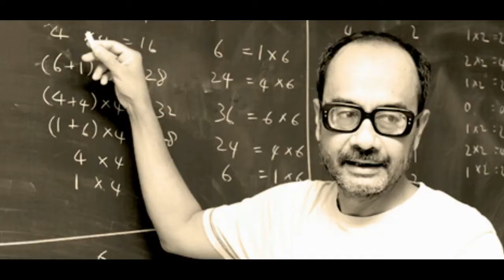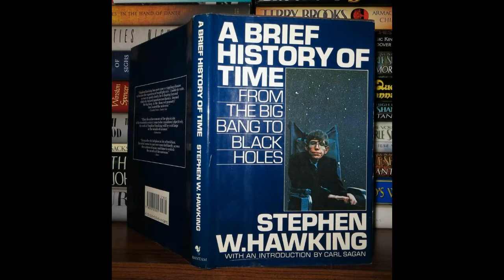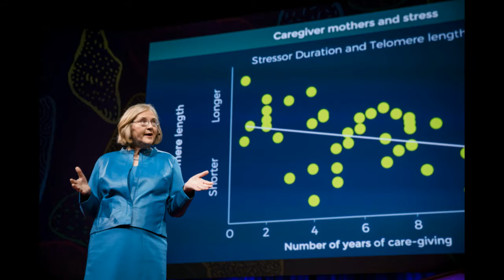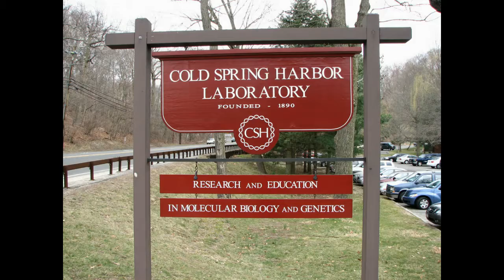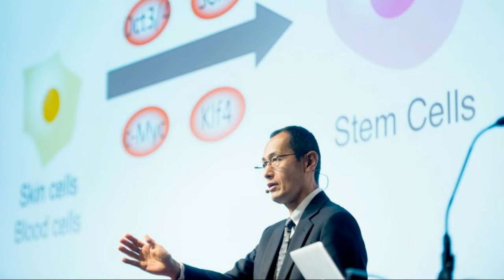The 6 Greatest Living Scientists in the World Today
Ranking the world’s greatest contemporary scientists may be a no-win proposition, with inevitable questions about how to evaluate one’s contribution over another